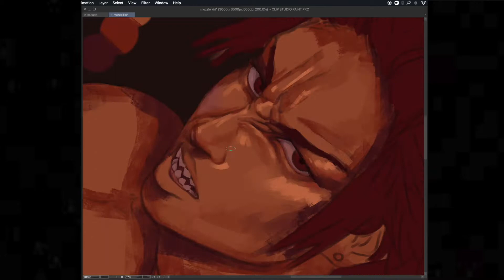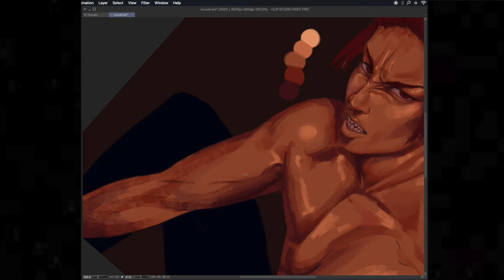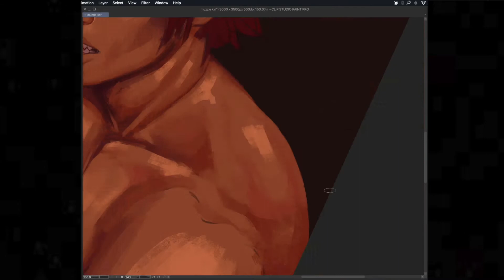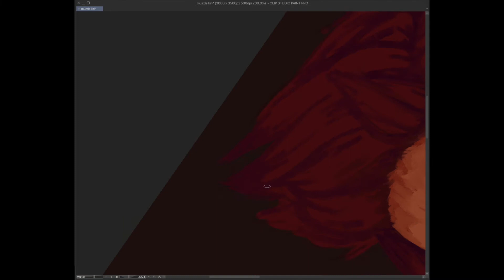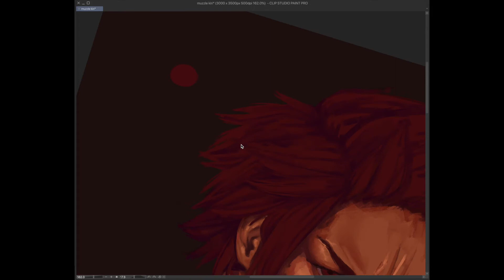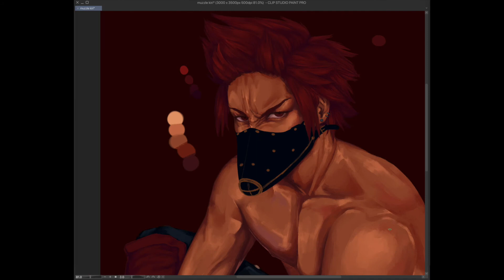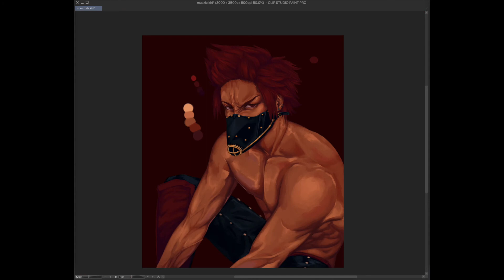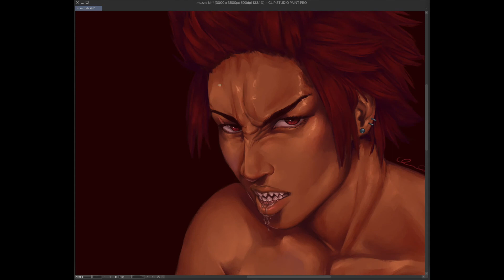Muzzle Kirishima [Timelapse]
so about that ch 293 colorspread...

SONGS:
0:00 - Dumbperson - Cambio!
2:09 - NoZu - HIGH SPEEDY
4:32 - Bonbero - 紫雲
6:55 - JiggyWithBrothers - SORA - MINIMUMCORE
9:43 - Bonbero - Dropping